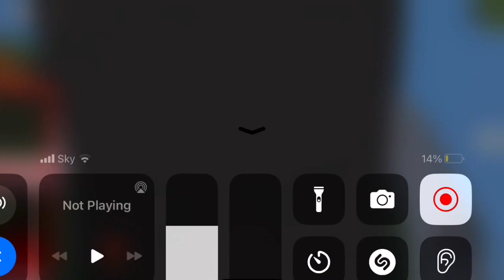The Sodor Online Show! Episode 1 “Rosie And Emily”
Join Thomas And new and old friends in this new series ONLINE in Roblox called The Sodor Online Show